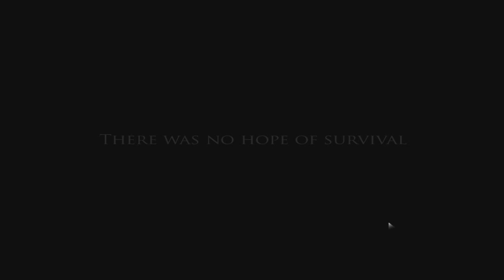Project Zomboid: Ep. 6 НОВАЯ ВЕРСИЯ